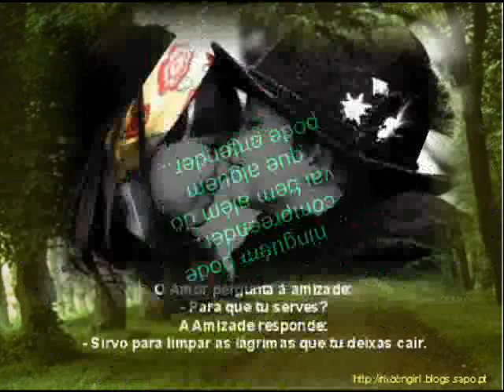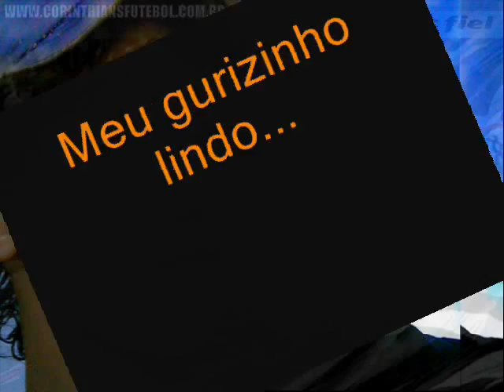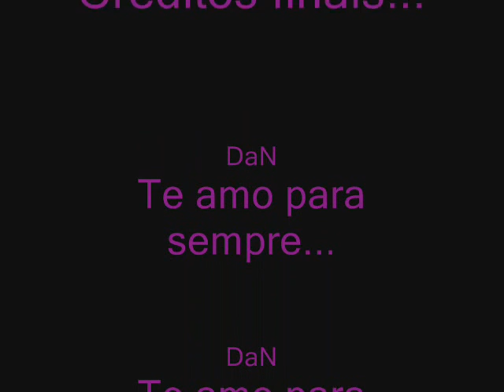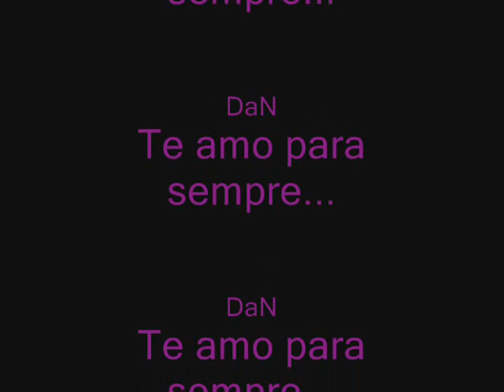DaNyLo (L)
VIDEO PARA MEU AMOR ETERNO...